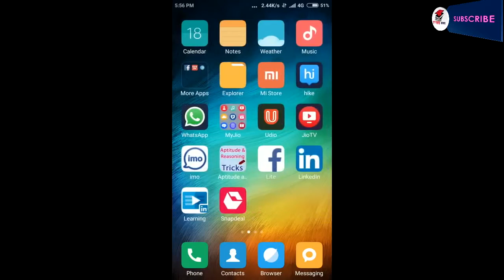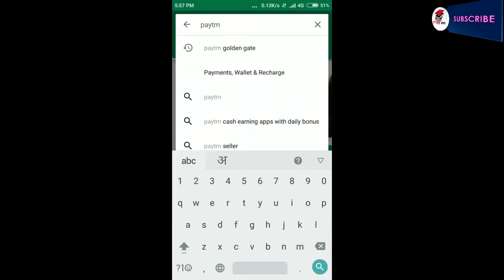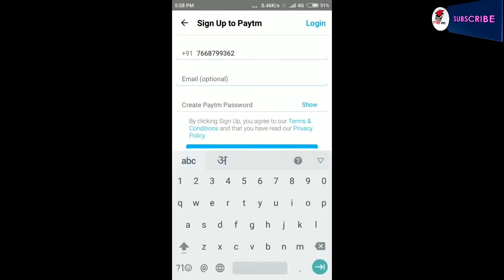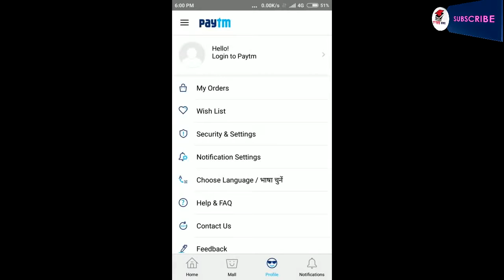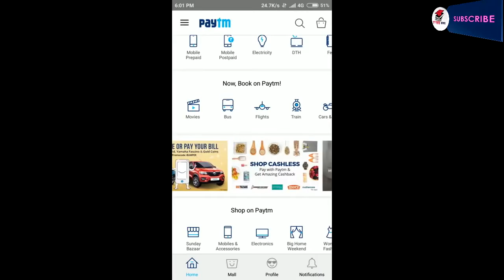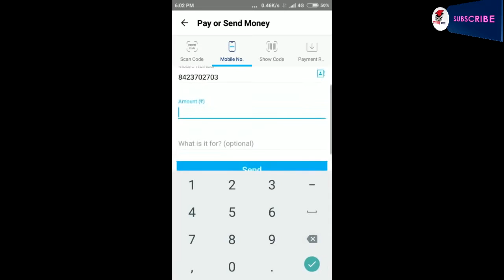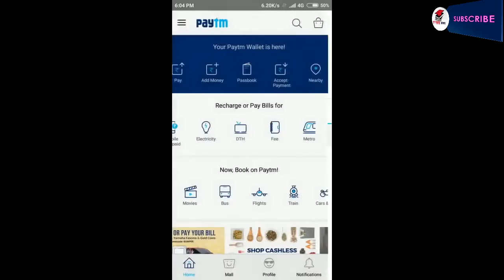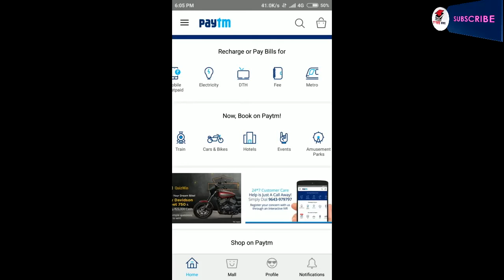paytm me paise kaise add kare and use kaise kare II Latest Update 2017-18 II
Digital &Amp; Utility Payment, Entertainment, Travel ...
Paytm Al - Microsoft Mağazası Türkiye
100% Cashback Every Hour ...
Flat Rs 50 Cashback On ...
Rs 200 Cashback On Bus ...
Paytm Wallet Offers On Adding Money, Verified 18 Mins Ago - Grabon
Paytm - Wikipedia
Paytm Türkiye
Paytr
Paytm Nedir
Freecharge
Markafoni
Flipkart
Paytm Ile Ilgili Görsel Sonucu Paytm Launches `Inbox`, A Full-Fledged Chat Platform That ...
Paytm Business | Free Payments Gateway | Payment Solution For ...
Github - Paytm-Payments/Paytm_Android_App_Kit
Paytm ` Medium
Paytm Takes On Whatsapp, Launches `Inbox`, In-App Messaging ...
Paytm - Home | Facebook
Paytm (@Paytm) • Instagram Photos And Videos
Paytm Opens `Inbox` For In-Chat Payments - The Hindu
Paytm Just Got A Billion-Dollar Reason To Celebrate An Already Stellar ...
Paytm Türkiye
Paytr
Paytm Nedir
Freecharge
Markafoni
Flipkart
Paytm
paytm me paise kaise dale or use kaise karte hain Tips and Tricks
 by digital india tech
digitalindia digitalindia